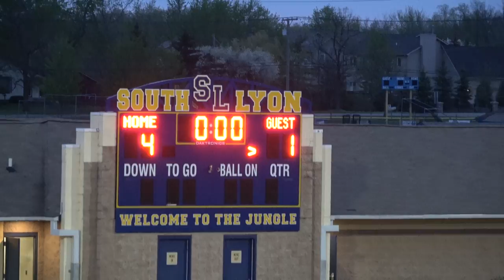South Lyon2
WLC vs South Lyon 5/10/18 second half